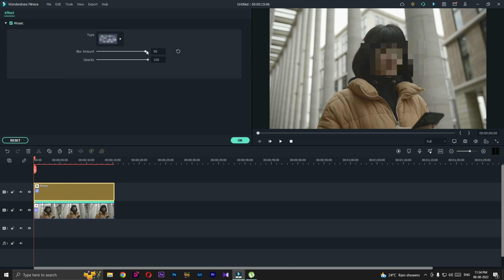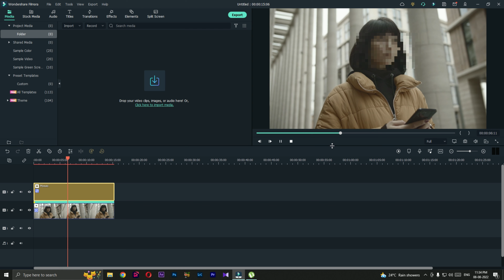FILMORA | MOTION TRACKING | TUTORIAL